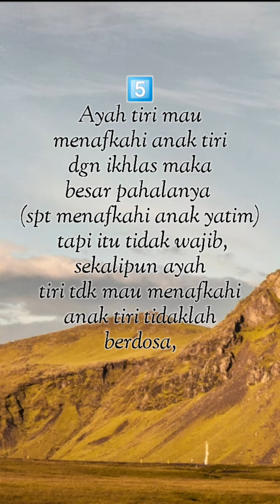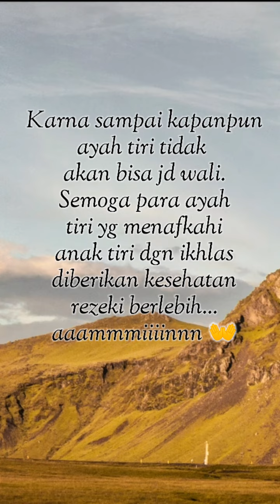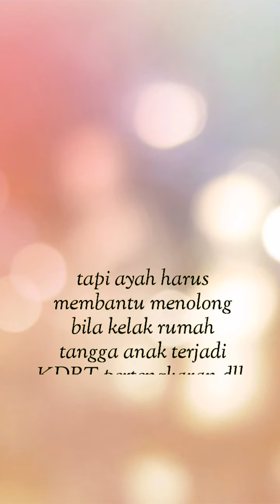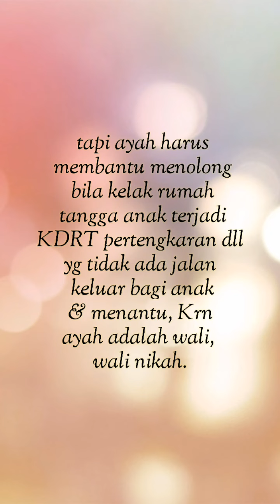JANDA & DUDA, simak ini baik-baik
Berpikirlah Sebelum mengambil tindakan karena berani mengambil keputusan untuk menikah adalah kesanggupan kita untuk melakukan kewajiban kita
By : Ai Qhodijah